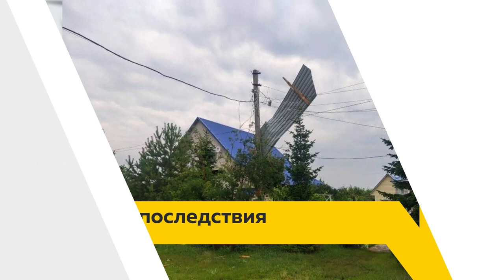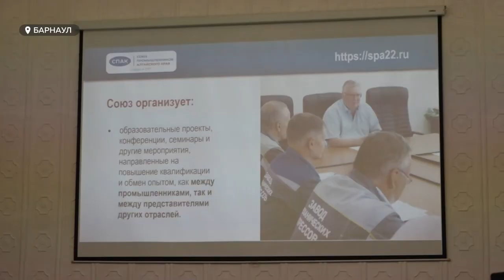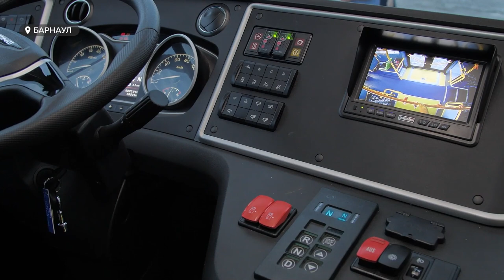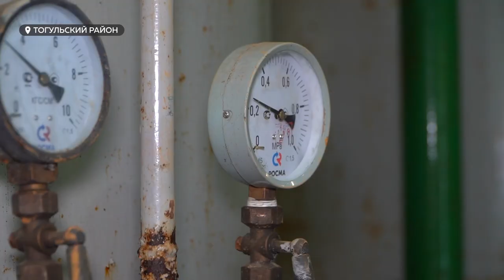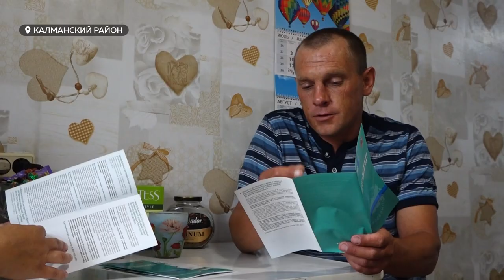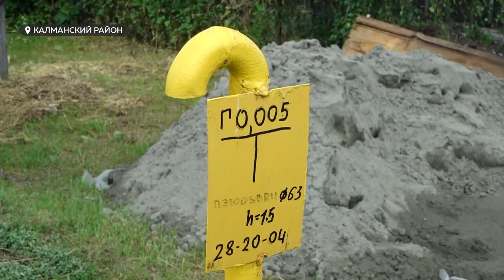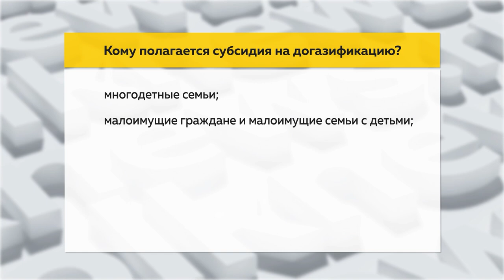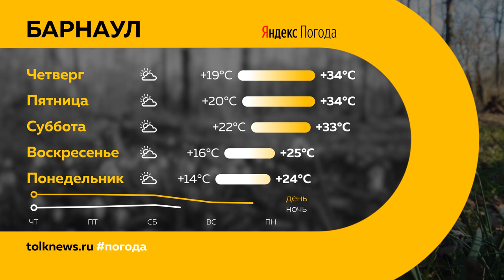"День с Толком". 12.07.2023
Смотрите в выпуске:

00:00 Анонс
00:48 Штор и гроза в Алтайском крае
01:48 Аномальная жара
02:08 В Барнауле проходит форум “Сибирский промышленник”
05:51 Новые большие автобусы вышли на маршруты улиц Барнаула
09:06 В Тогульском районе модернизируют систему водоснабжения
11:36 ДК Тогульского района нуждается в ремонте
12:22 В Алтайском крае продолжается программа социальной догазификации
15:39 Жильцы барнаульского двора переживают за кошек из подвала
18:46 В районе Потока к осени появится новая спортивная площадка
21:46 Погода